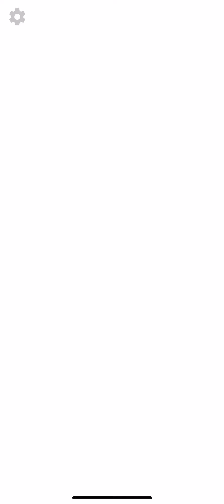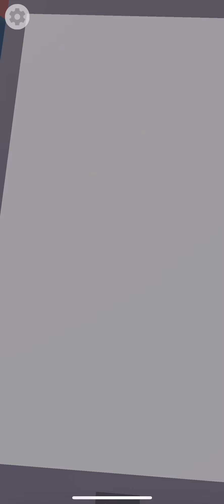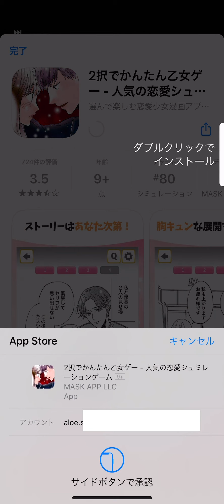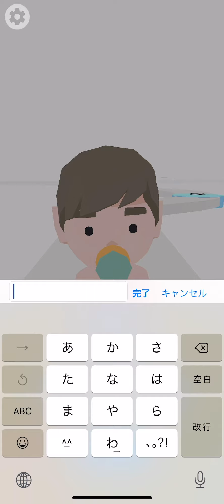人生がいかに「「バグってるか」」教えてやんよ【100年】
人生は旅だ！！！！
そんなのは嘘だ！！！！

サブチャンネル作った！
実写動画はここに上げる！何卒！